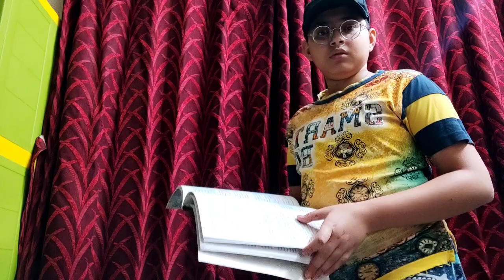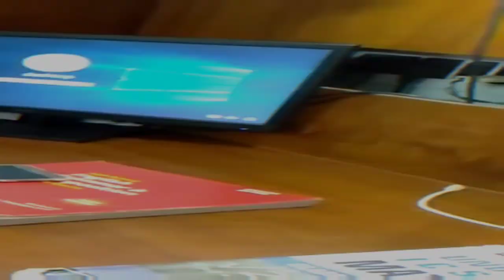TYPES OF TEACHERS | MAHA DHAMAKA || FULL OF ENTERTAINMENT😎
download our application. follow the steps below:--
TO DOWNLOAD OUR APPLICATION CLICK ON THE LINK BELOW AND DOWNLOAD IT FOM MEDIAFIRE THEN ACCEPT ALL PERMISSIONS ITS COMMPLETELY SAFE .THEN GO TO DOWNLOAD PANNEL AND THEN INSTALL THE APK IT WILL SAY ITS NOT PLAY PROTECT JUST CLICK : INSTALL ANYWAY : WE ARE NOT PUBLISHING FOR PLAYSTORE FOR PLAY STORE SO GOTO THE LINK(safe and secure mediafire downloads)
comment to get shout out